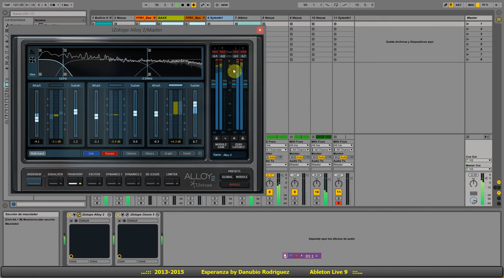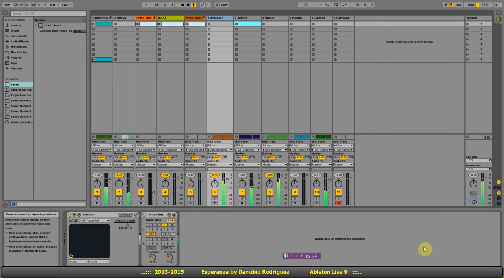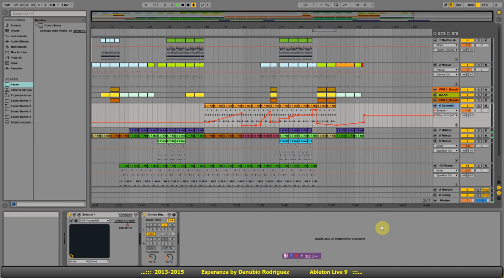Esperanza by Danubio Rodriguez (Ableton Live)